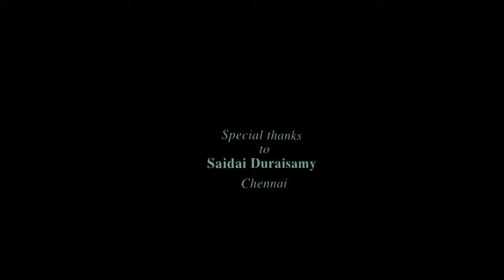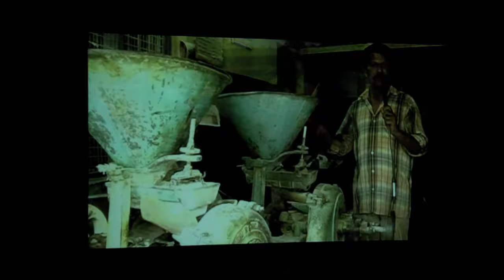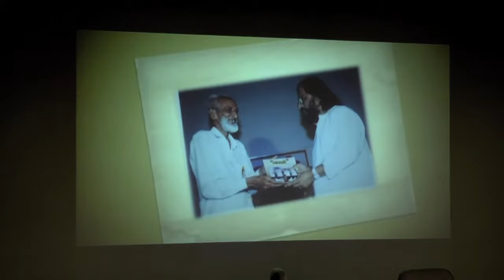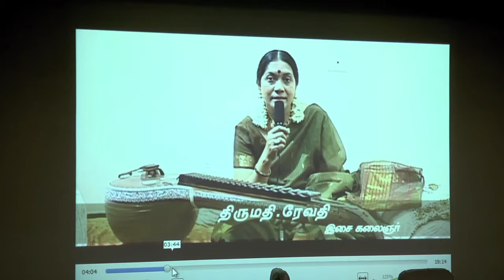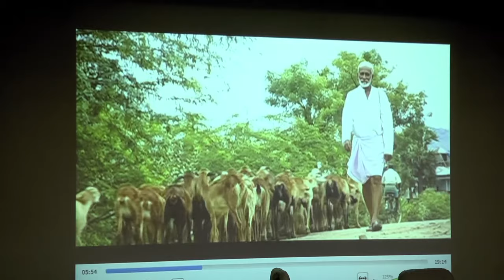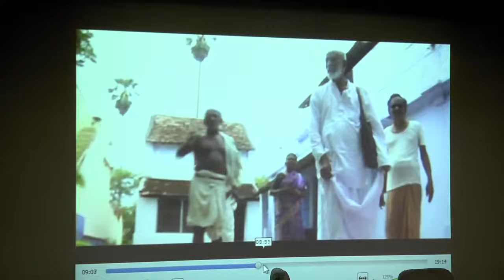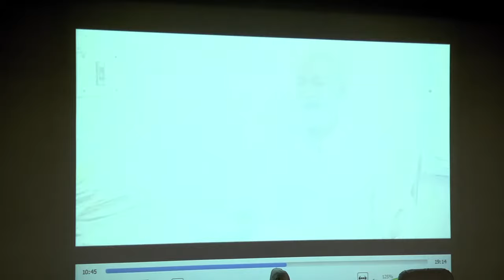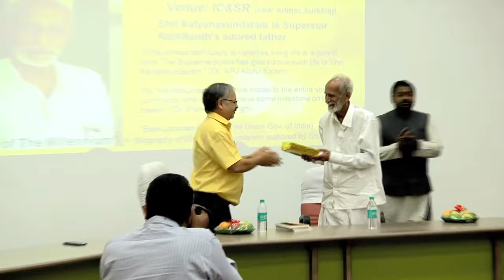Shri Paalam Kalyansundaram & his biographer Shri S G Suryah at IIT Madras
Follow us at: Facebook ,Twitter: @vandemataramiit
About Shri. Paalam Kalyanasundaram
This interaction session was held on 3rd Aug 2016 at IIT Madras

Shri P. Kalyanasundaram has given a whole new definition to the word ‘charity’. He never married and took up odd part-time jobs to make ends meet as he donated every single rupee he ever earned as a librarian during his 35 years of service – even his pension of Rs.10 lakhs and award of Rs.30 crores! He did a hotel job in the evening to meet his food and other needs.

UNO, United Nations Organization adjudged Kalyanasundaram as one of the "Outstanding People of the 20th Century", An American organisation has also selected him as the `Man of the Millennium. ‘The Union Government has acclaimed him as `The Best Librarian in India’. He has also been chosen as `one of the top ten librarians of the world’. The International Biographical Centre, Cambridge, has honoured him as `one of the noblest of the world’. Inspired by his work, Tamizh superstar Shri Rajanikanth & his wife Latha Rajanikanth adopted him as father.

About Shri S G Suryah: He is a law graduate from premiere law college, ILS Law College, Pune. He is founder of 'Sixth Sense Foundation.' He is Co-convener of Sansad Ratna Awards S G Suryah has authored English biography of Shri P. Kalayanasundaram titled "Man of the Millennium". This book was released on 31st July 2016. .